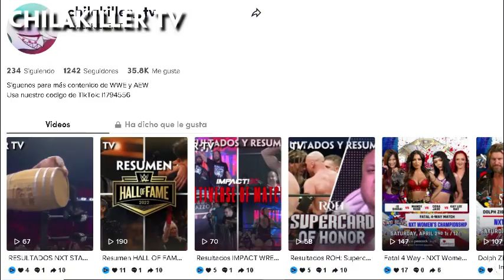WWE Raw post Wrestlemania 38 | 4 de Abril 2022 | Resultados y Resumen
wwe
videos de lucha
resumen raw
resumen smackdown
canal de wwe
wwe review
analisis wwe
lucha libre
top wwe
tops wwe
curiosidades wwe
videos de wwe tops
tops wwe
videos de lucha libre
aew
aew resultados
resultados
resumen
review
analisis
highlights
aew dynamite
aew rampage
aew highlights
wwe highlights
aew review